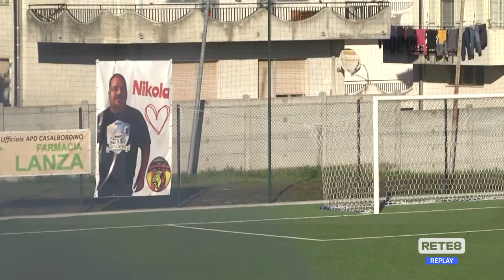Eccellenza: Casalbordino - Il Delfino Curi Pescara 0-1